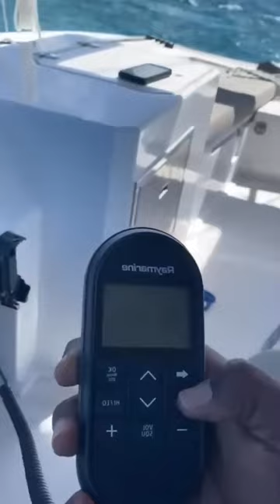Watch What Happens When a Yacht Crashes Into a Reef!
Amazing footage of a yacht crashing into a reef and sinking, revealing an amazing coral reef below!

If you're looking for a video that's both entertaining and informative, then watch what happens when a yacht crashes into a reef! This video will show you an amazing coral reef that's usually hidden from view. From the wreck to the reef below, this video is a must-watch for any marine lover!
Yacht Crashes into the Reef  Deadly Danger

We are a Ukrainian family which sold everything to escape the war on a sailboat! We set ourselves an ambitious goal - to go around the globe on our HAPPY CAT sailing catamaran in search for ADVENTURE and the best country where we would like to stay for a long time or maybe even forever. Sounds interesting?

Join us in our circumnavigation in search of a new home! Discover new places and countries with HAPPY CAT! Travel with us to interesting cities, conquer the seas and oceans in search of lost beaches. Rush along with a fair winds to the new, unexplored shores of our ADVENTURE! Our happy catamaran - HAPPY CAT - is a dream. Let us share this HAPPY CAT ADVENTURE!